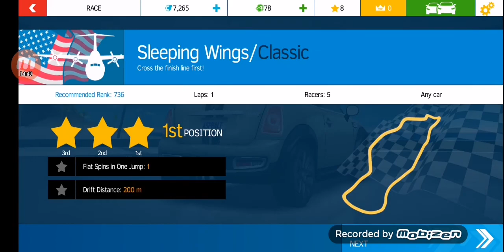Asphalt Nitro Episode 2